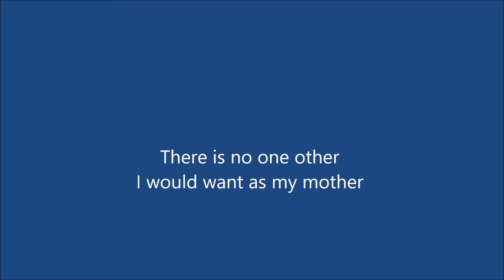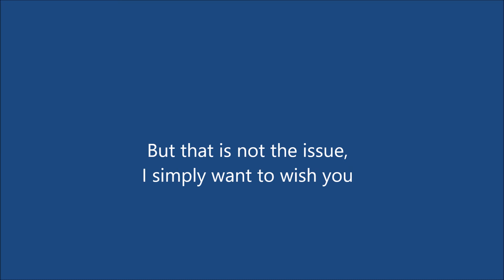An A Cappella Song For My Mom (With Captions)